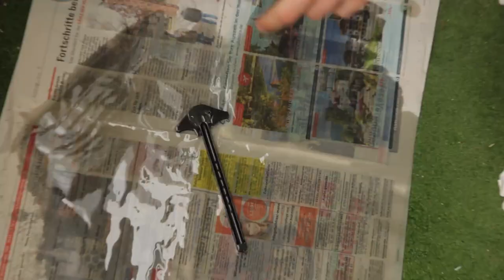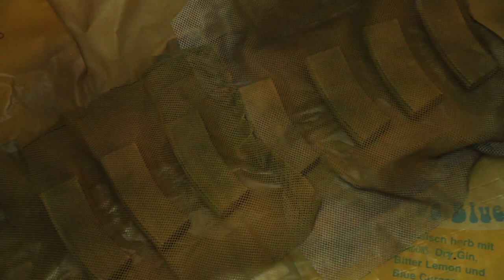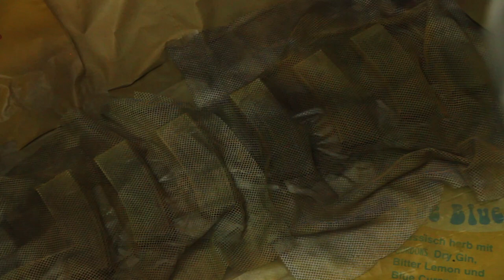Rifle Camouflage Paint Job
In this video I painted my HK 416 Gas Blow Back Rifle made by VFC.

Timestamps:
00:00 Intro
00:09 Cleaning
00:39 Masking
03:49 Painting Base Layer
05:01 Painting Camouflage Layer
10:10 Unmasking
14:14 Final Pictures